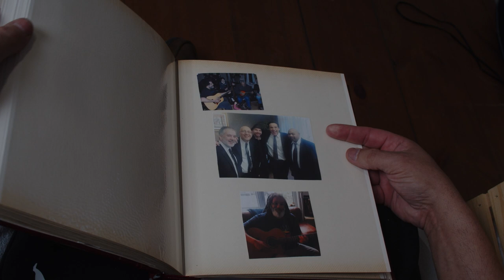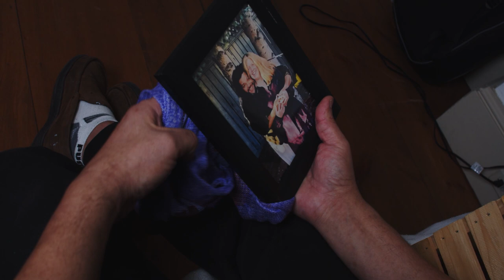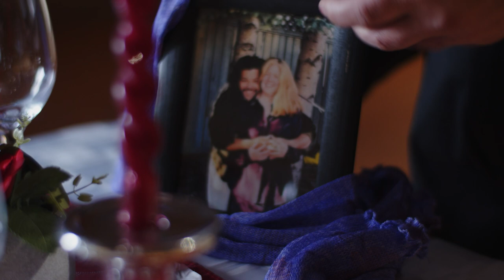"A Bid Farewell" by Christopher Shepherd (2024)